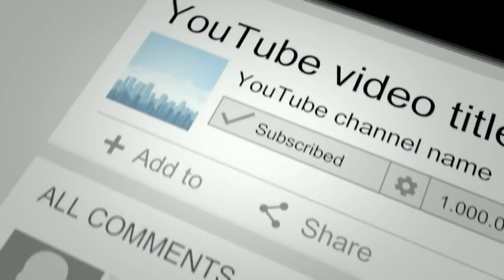4 Penyebab B4d4n P394l Saat Bangun Tidur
Berikut ini kami akan memberikan Informasi seputar kesehatan tentang 4 Penyebab B4d4n P394l Saat Bangun Tidur.
Tidak terbiasa badan pegal saat bangun tidur, pasti ada sesuatu yang salah dan menyebabkan hal itu terjadi.
Semoga bermanfaat.